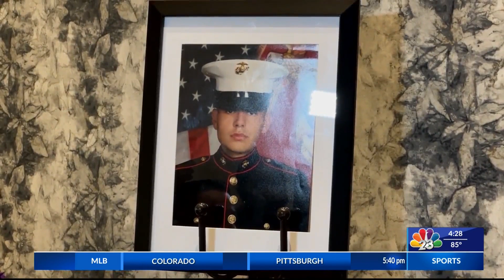Mother of local Marine killed in accident speaks out